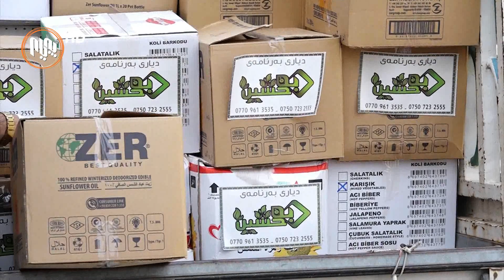هه‌ولێر.. ده‌زگای خێرخوازی به‌خشین خۆراك به‌سه‌ر 1700 خێزاندا دابه‌شده‌كات